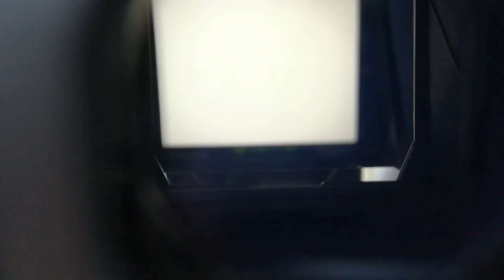1667255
For operation confirmation, please contact ebay.
Please note that filling out comments is impossible.
コメントの記入は不可となっておりますのでご了承ください。